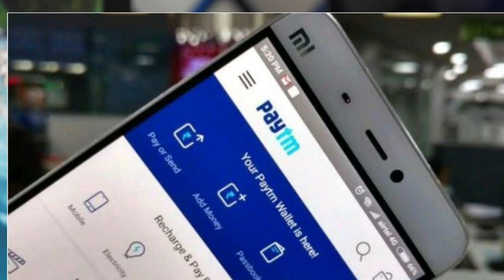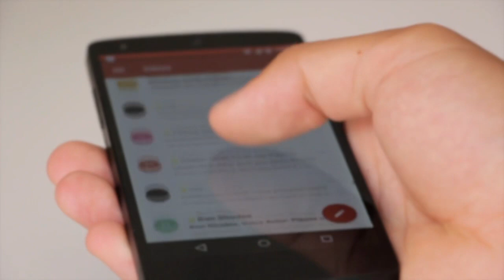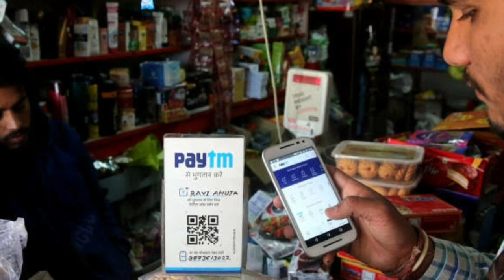রাতারাতি দারুন সুখবর ! ₹49 টাকার Plan এখন মাত্র ₹20 টাকায়! এক্ষুনি জেনে নিন কিভাবে পাবেন l Big News